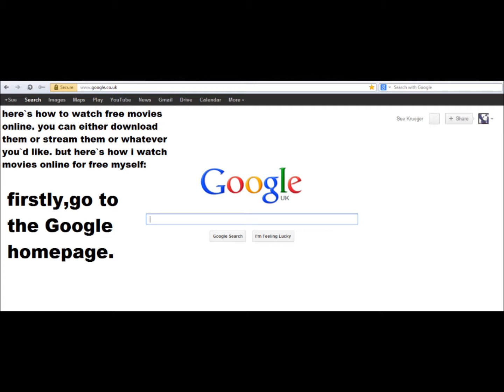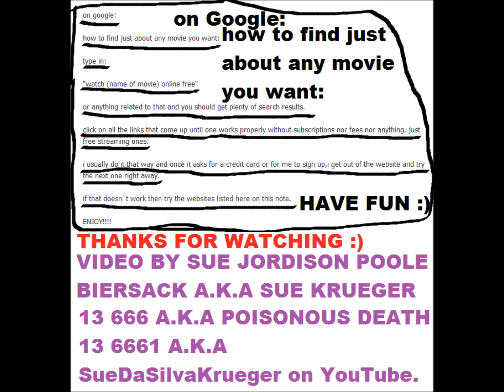how to watch movies online for free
Blizzard: SueKrueger13#2386
Origin: IGF-SueKrueger13
Uplay: SueKrueger13

Facebook Spiritual/Pagan/Wiccan/Witchy Group;

Paganism Druidism Wicca Witchcraft Spell Casting - Beginners & Advanced